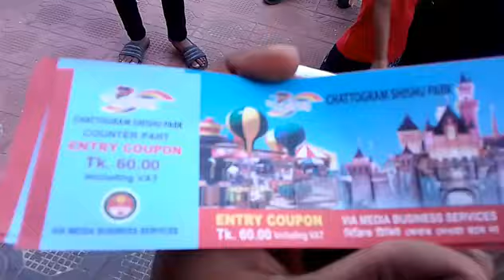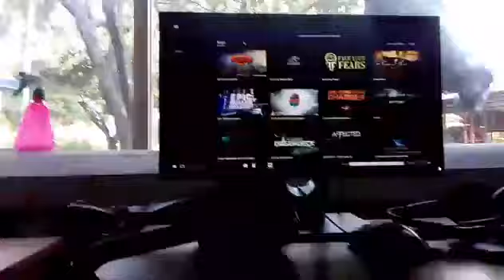পার্কে ঘুরার কিছু আনন্দময় মুহূর্ত || চট্টগ্রাম শিশুপার্ক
চট্টগ্রাম শিশুপার্ক ,  কাজীর দেউড়ি।  পার্কে খোলা দেখে বাচ্চার তু আর ধরে রাখা যাচ্ছে না।